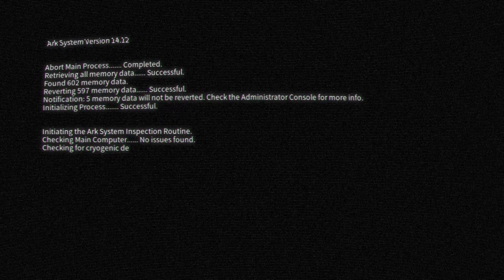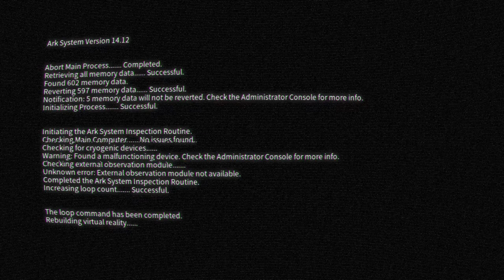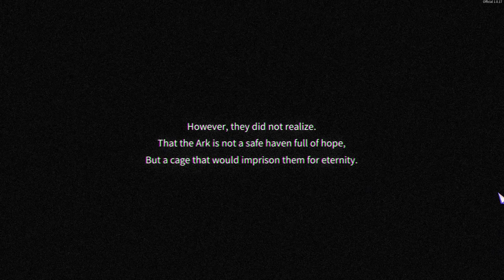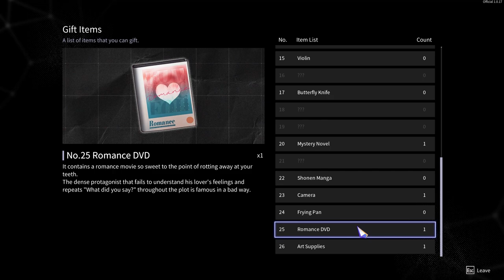Chrono Ark Ep 17 [No Commentary]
Finally make it to the clocktower and the truth starts to be revealed. Then a ruthless boss comes around and blocks the path.